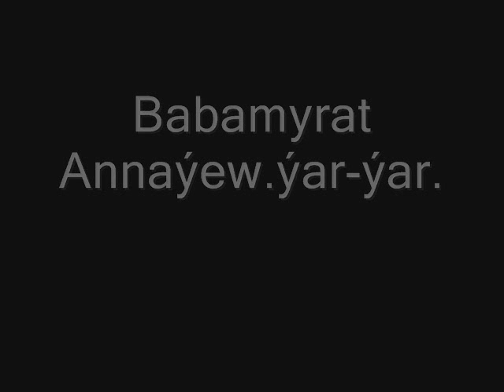Turkmen klip 2012 Babamyrat Annaýew.ýar-ýar..